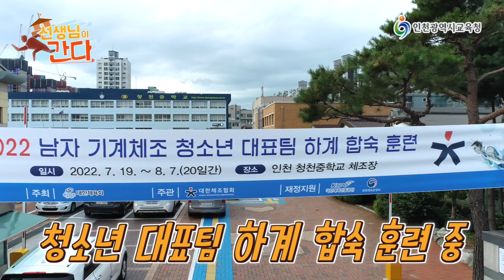[선생님이 간다] 기계체조를 배워보러 청천중학교에 가보았습니다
영상 촬영에 협조하여 주신 청천중학교 체조부 및
체조 청소년대표 선수들께 감사인사를 전합니다 ^^